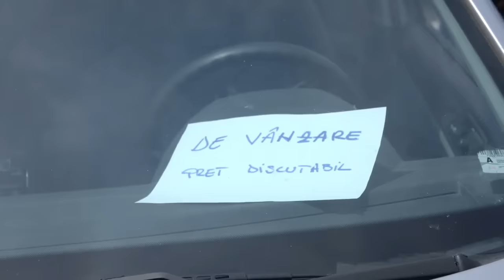Cele mai tari faze cu Gina Felea 🤣 Râzi cu lacrimi 😂 - Best of Gina Felea | Băieți de oraș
Gina Felea are talentul înnăscut de a spune lucruri geniale în cele mai oportune momente. Râzi cu lacrimi 🤣
Urmăreşte serialul de comedie „Băieți de oraș” şi pe:
➠ TV Antena 1, în fiecare duminică, de la ora 22:00.